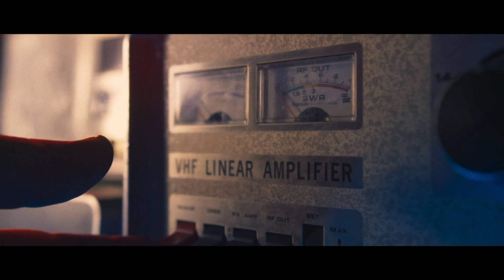2eleMenti - Alfavil (Official Trailer)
2eleMenti - Alfavil  (Official Trailer)

► Synopsis:

Racconto visionario, audace, ambientato in un futuro distopico; Alfavil è la storia di un'umanità irrimediabilmente corrotta e omologata dalla dittatura tecnocratica dei Mangiamente. In questa situazione sociale apertamente catastrofica, una vecchia villa aristocratica fa da sfondo ad una vicenda in cui i due protagonisti, eccentrici quanto raffinati, conosceranno gli orrori di un'umanità sottomessa all'ideale di progresso e assoggettata dalla tecnologia.
Realmente liberi in quanto non omologati ai propri simili, essi sono consapevoli che solo qualcosa di straordinario potrà salvare gli uomini dalla follia.

► Credits

Directed by
Giuseppe Marco Albano

Subject:
Lord Cerino, Sito Elm

Script:
G.M. Albano, Lord Cerino, Sito Elm

Produced by
Sito Elm for Gattopardo Production

Executive Producer:
Lord Cerino

► Film Crew:

Director: Giuseppe Marco Albano
DOP: Angelo Stramaglia
Editor:Claudio Zagarini
Colorist: Rosario Balestreri
Assistant Director: Francesco Coppola
Video Assistant: Piermarco dell’Osso
Gaffer: Flavio Russo
Video Operator: Walter Molfese
Production Assistant: Monica de Vivo
Production Designer: Cosimo Viggiani
Stylist: Patrizia Telesca
Make Up Artist and Hair Stylist:Danilo Colangelo
Stylist Assistent: Lucia Maria
Photographer backstage: Daniele Viggiani
Creative Director: Mimì Coviello

Service e Forniture:
Camera Service, Bari

Trailer Music by Fesliyan Studios

► Actors:

Nando Irene
Tina Lomurno
Vincenzo Puntillo
Silvia Basile
Cinzia Clemente
Antonio Caddeo
Aris Volpe
Pietro Paradiso
Francesco Coppola

Special Thanks

Sofia Pavese, Annalisa Pavese, Giuliano Paolucci, Francesco Coppola, Donato Coppola, Carmelo Lupo, Nico Ferri.